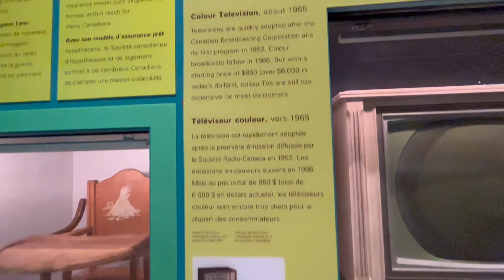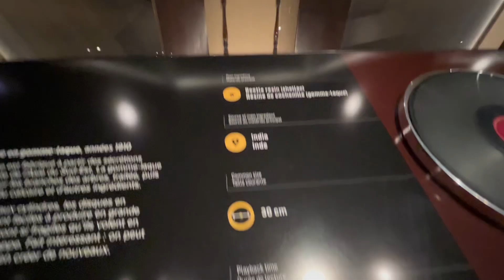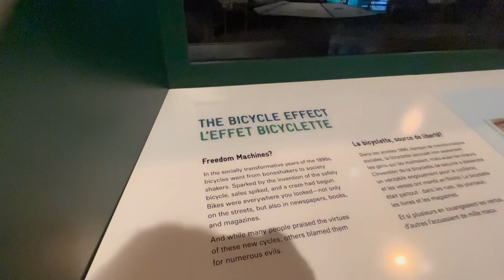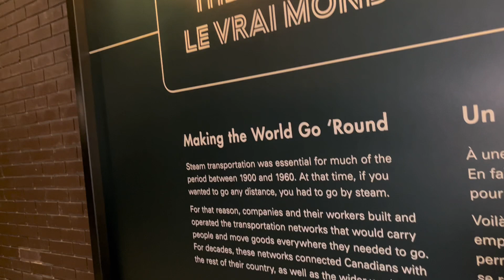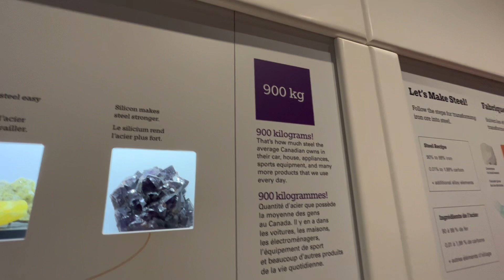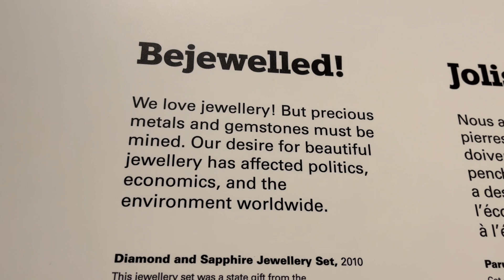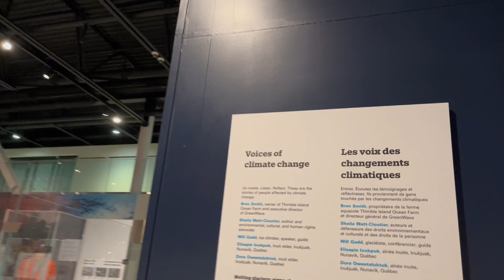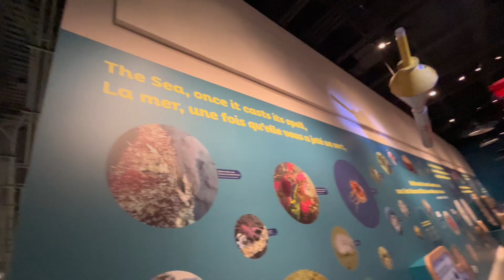Canada Museum of Science And Technology Ottawa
The Canada Museum of Science and Technology Ottawa brought to your home screen.  The museum originated from the scientific branch of the National Museum of Canada was established in 1968 and  it was renamed the National Museum of Science and Technology and in 2000 became the Canada Science and Technology Museum.